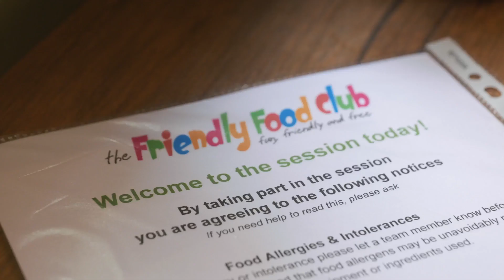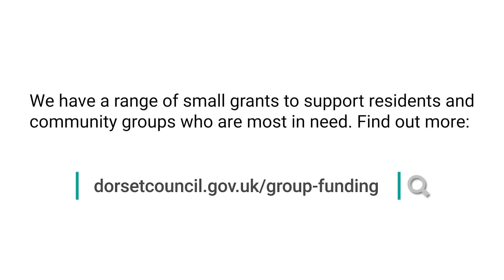Dorset Council Grants - The Friendly Food Club